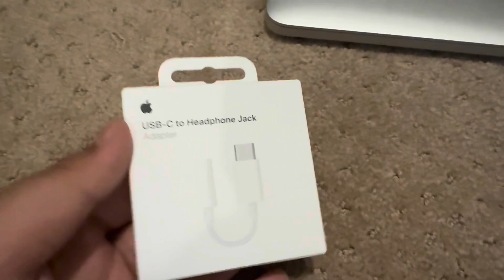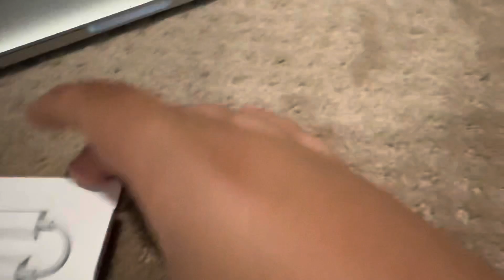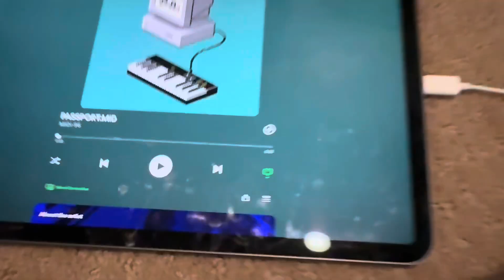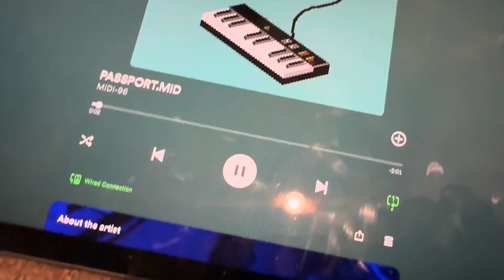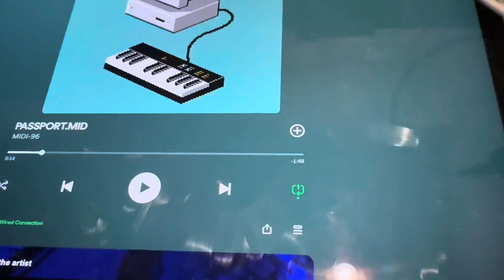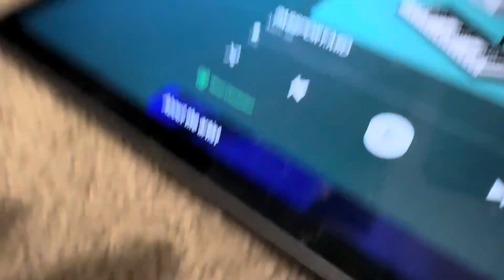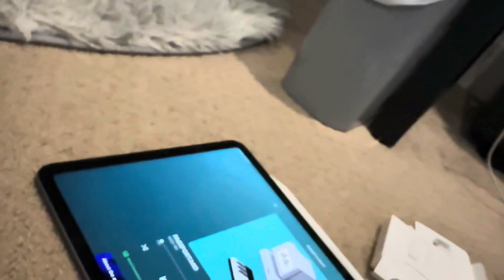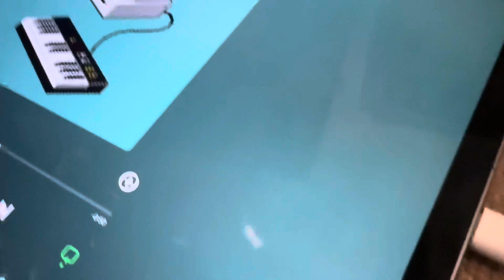The Jensen Post S3 Pt1:Apple USB-C to 3.5mm Aux Adapter Unboxing + USB-C to Lightning Adapter Review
crapple